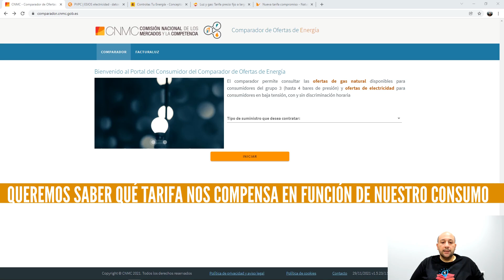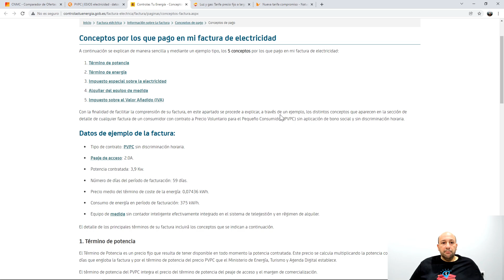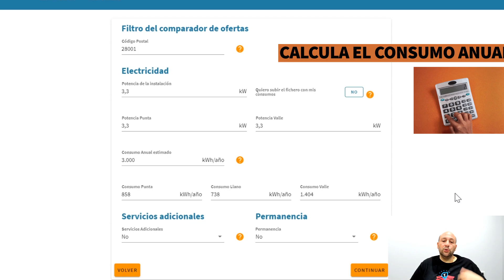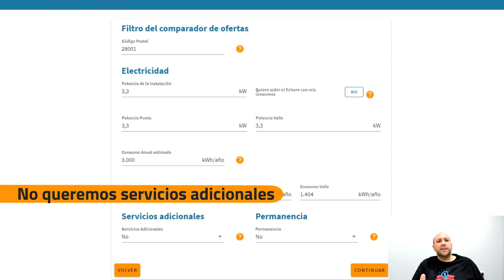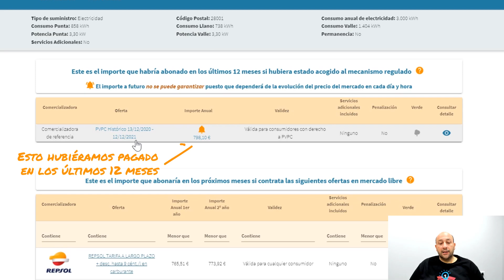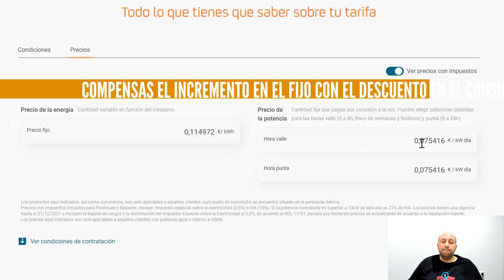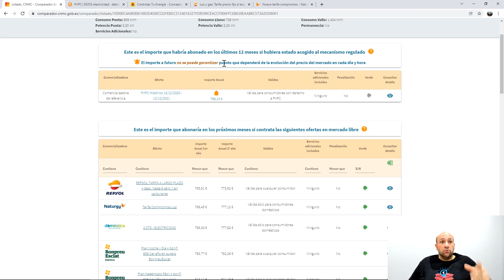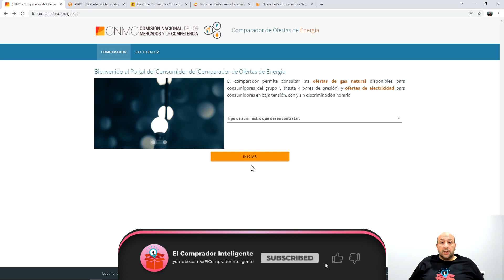¡Puedes AHORRAR mucho DINERO en tu factura de ELECTRICIDAD! Te cuento cómo hacerlo.